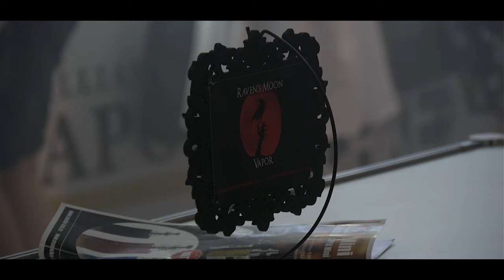Vapexpo 2016 | ViVA la Cloud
24 и 25 июня в Москве прошла третья по счету выставка Vapexpo. Масштабы продолжают увеличиваться: на этот раз экспонентами был занят уже не один павильон, а  некоторые зарубежные гости отмечали, что по количеству участников «Экспо» приблизилась к заокеанским мероприятиям.